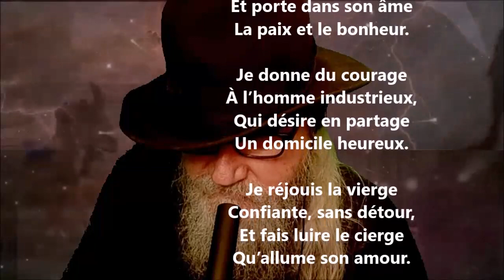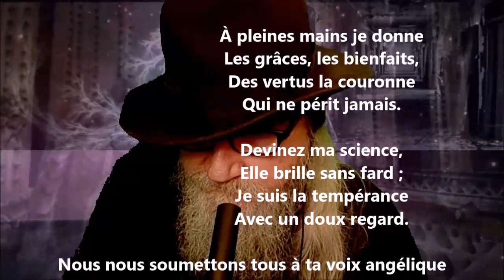Bienfaits - Charles Lévesque lu par Yvon Jean